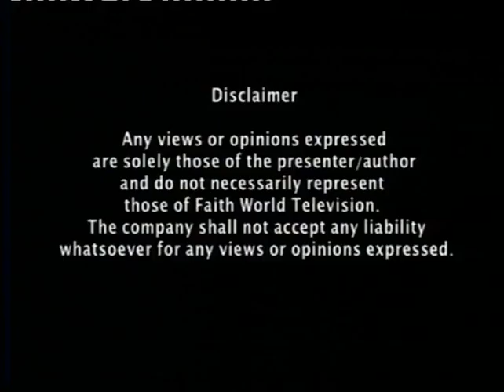Television Broadcast 19th March 2016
David McKivett Teaches on the Subject, "When you have come to end of  Your Tether", in a live television Broadcast.